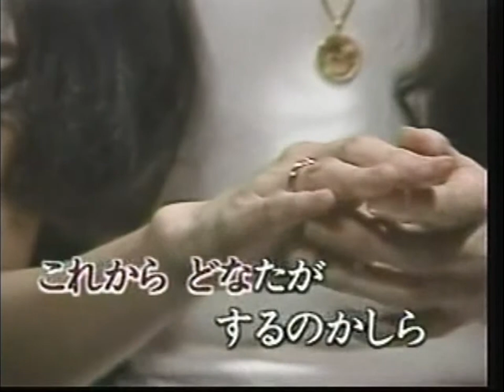李堯鐘~日本歌謠精選輯03